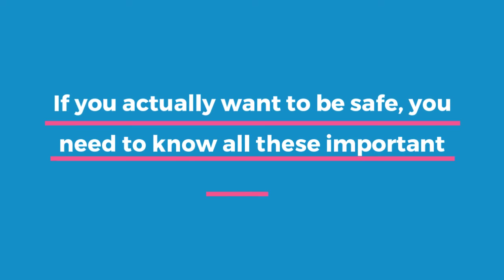Buy and Use Pepper Spray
Tips On How to Effectively Use Pepper Spray. Self-defense is more important than most people care to know.